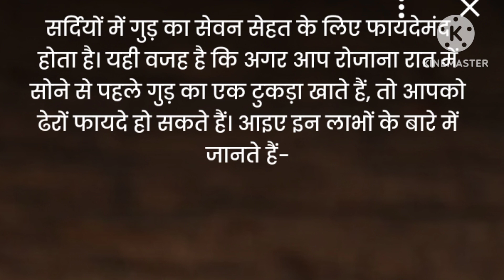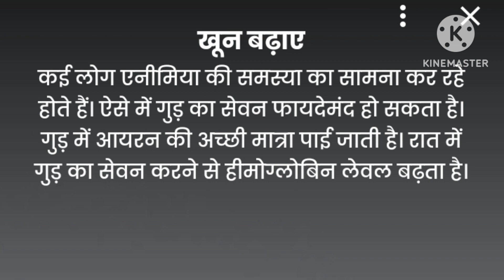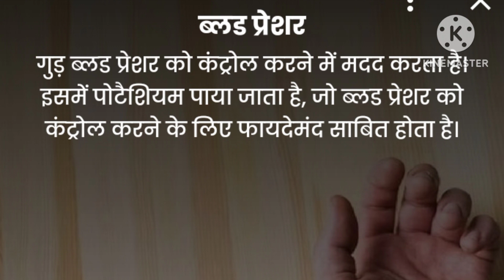सोने से पहले गुड़ खाने के फायदे healthy ayurveda#health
health
sharirik upay
healthy food
healthy body
healthy lifestyles ayurveda
ayurvedic upaye
ayurvedic tips
fruits khane ke fayde
healthcare
healthy tips
h healthy
sone se pahle gud khane ke fayde